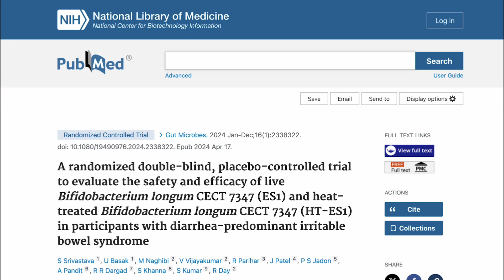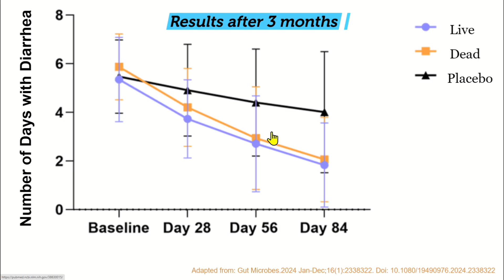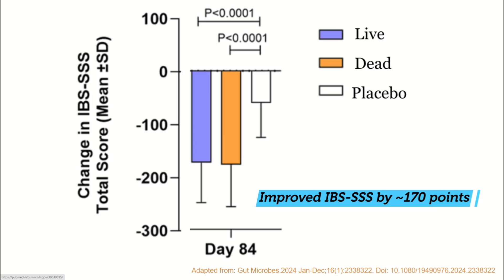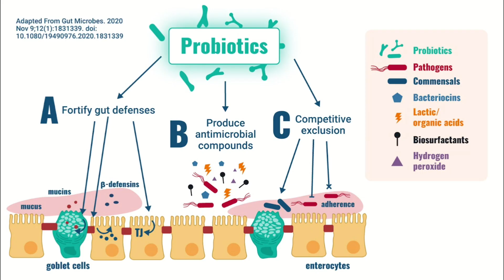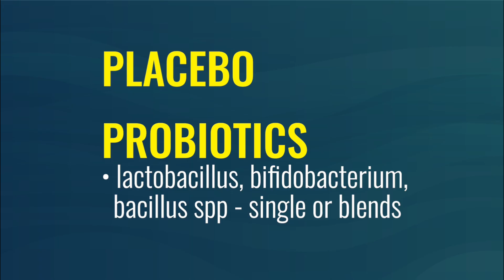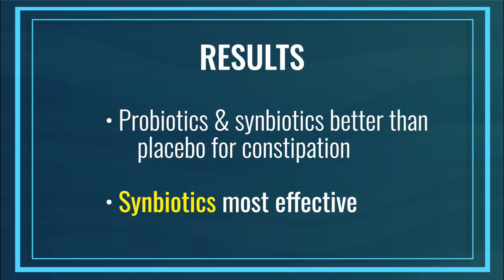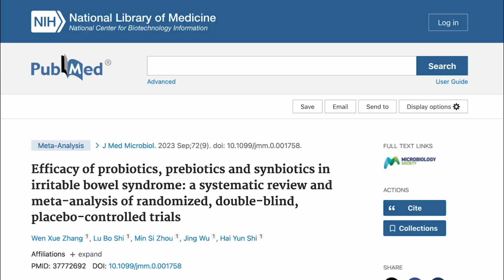The Gut-Healing Probiotic Routine To Stop Constipation & Diarrhea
Probiotics are an underrecognized and underrated treatment for constipation, diarrhea and general IBS. In this clip I’ll review the studies that prove that probiotics are effective for IBS, as well as protocols and best probiotic strains. Watch now!

👇Read these next 👇
➡️ IBS Treatment Plan for Bloating, Constipation, and Diarrhea: